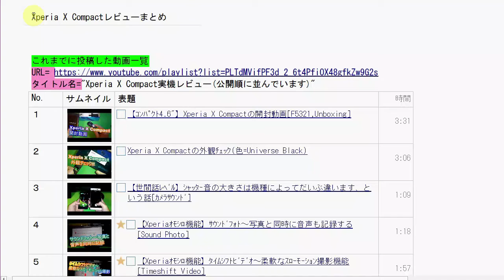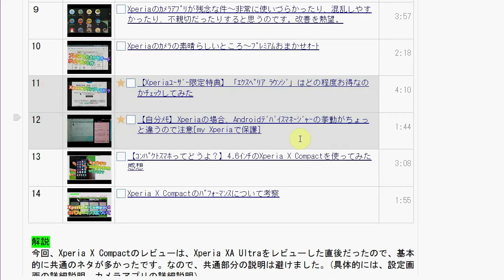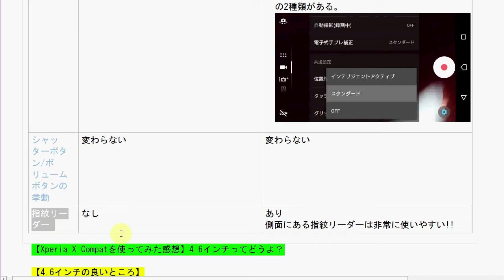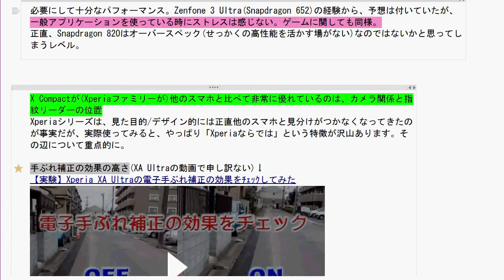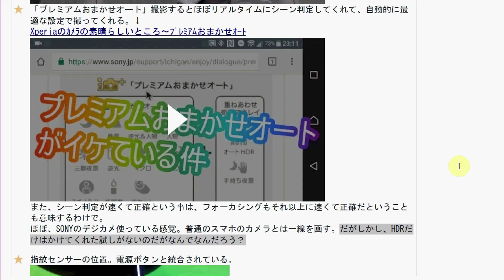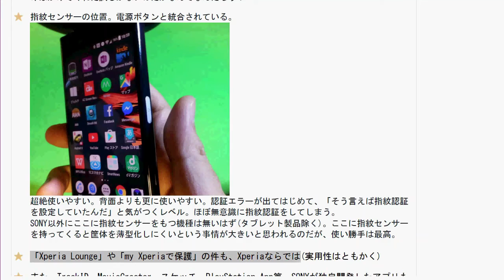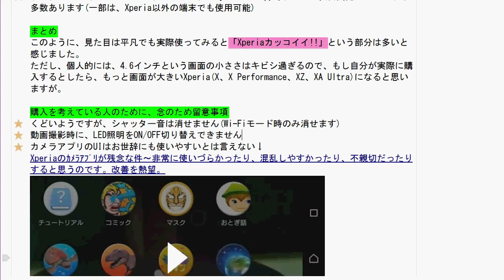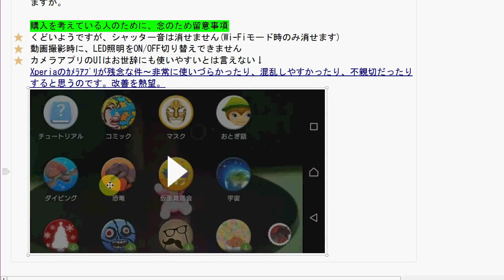【まとめ】XPERIA X Compactﾚﾋﾞｭｰ結果報告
【まとめ】
このように、見た目は平凡でも実際使ってみると「Xperiaカッコイイ!!」という部分は多いと感じました。ただし、個人的には、4.6インチという画面の小ささはキビシ過ぎるので、もし自分が実際に購入するとしたら、もっと画面が大きいXperia(X、X Performance、XZ、XA Ultra)になると思いますが。

【購入を考えている人のために、念のため留意事項】
・くどいようですが、シャッター音は消せません(Wi-Fiモード時のみ消せます)
・動画撮影時に、LED照明をON/OFF切り替えできません
・カメラアプリのUIはお世辞にも使いやすいとは言えない